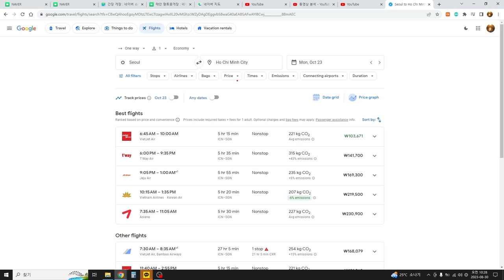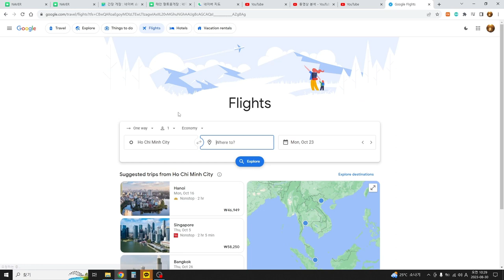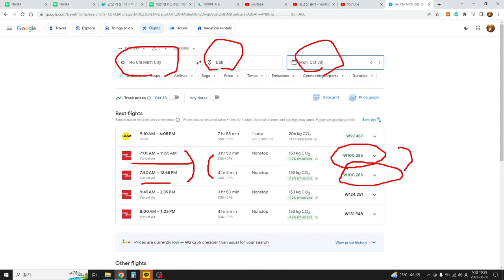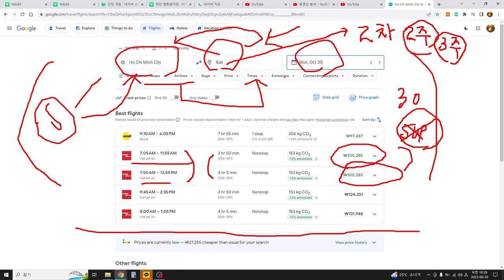2차 발리 서핑연수, 항공권 꿀팁 !! 호치민 여행은 덤 !!